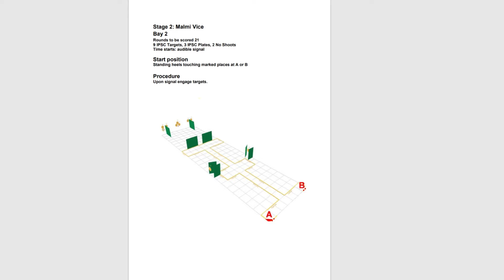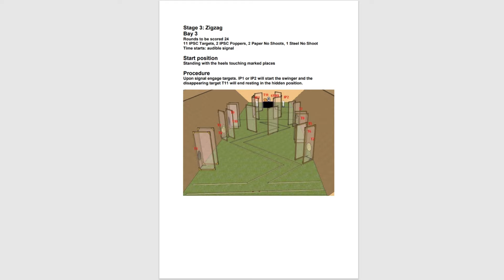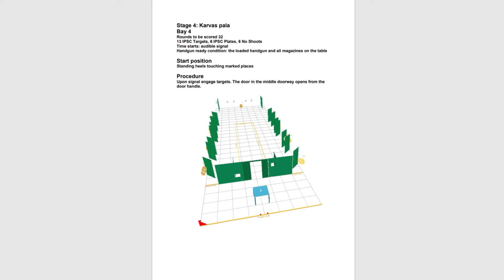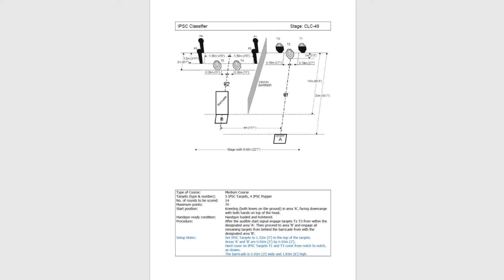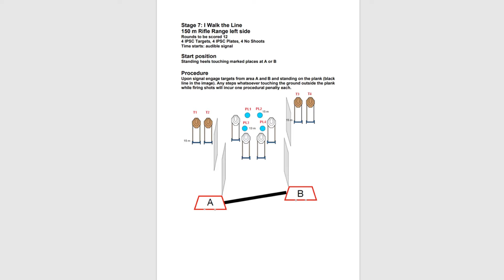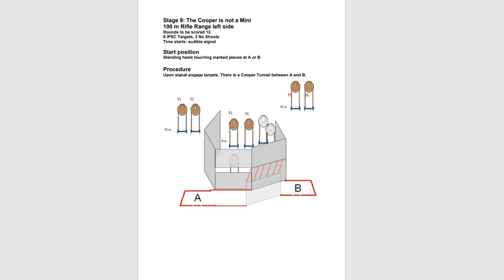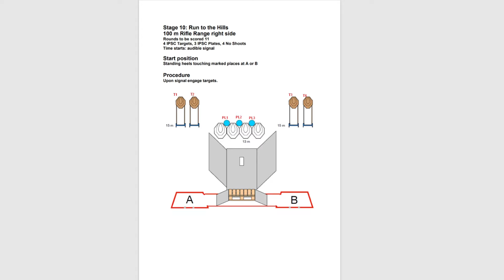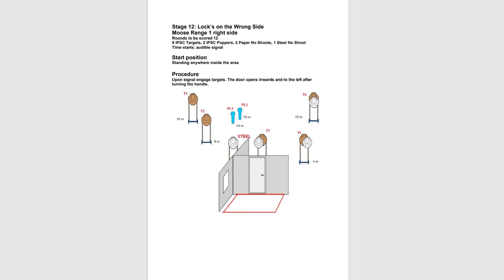Finncup 2024 IPSC PCC match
Video from Finncup IPSC PCC ,match at Loppi Shooting Center on 17. August 2024. 12 stages of running and gunning.

Shooting with a Ruger PC carbine, specs in the intro. First person views filmed with Aimcam Pro 2i.

00:00 Intro
00:49 Stage 1
01:39 Stage 2
02:15 Stage 3
03:05 Stage 4
04:00 Stage 5
04:34 Stage 6
05:37 Stage 7
06:06 Stage 8
06:42 Stage 9
07:12 Stage 10
07:39 Stage 11
08:11 Stage 12
08:39 Match conclusions